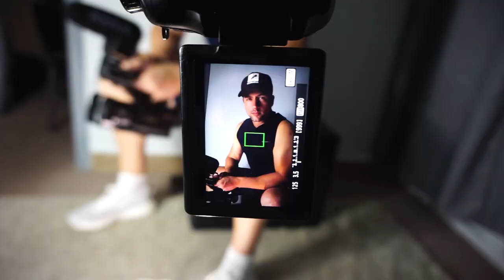VLOG - SESION DE FOTOS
En Hormiga tuvimos una sesión de fotos y te mostramos el Behind the Scenes, te explicamos un poco qué hicimos y por qué.